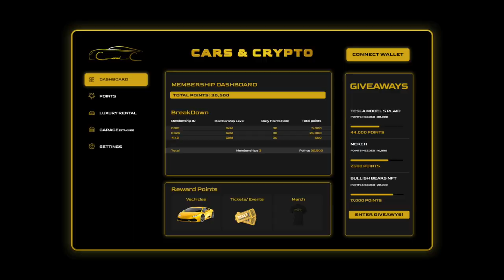Introducing Cars And Crypto: The Luxury Auto Club Membership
In this video we are explaining who Cars And Crypto is, along with highlighting just some of the amazing benefits that you will receive as a member. We look forward to seeing you in the community.